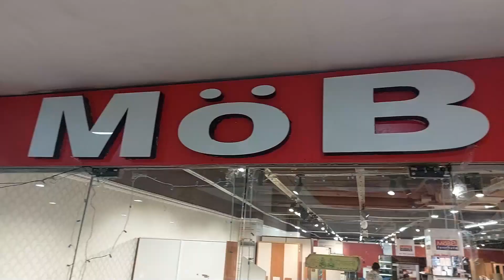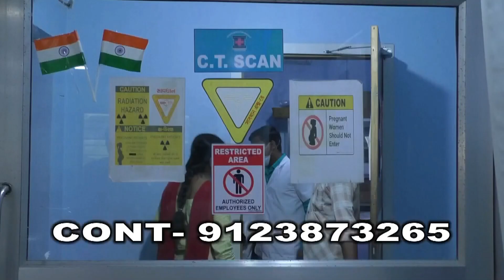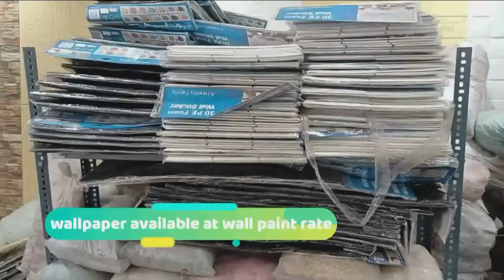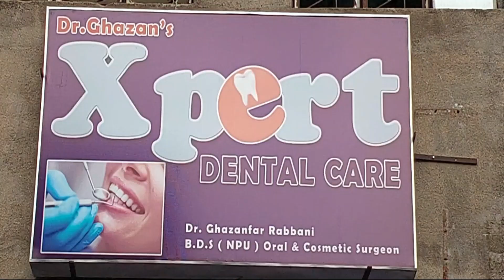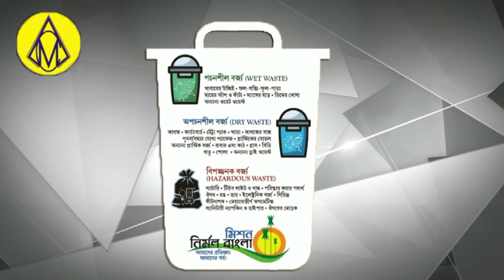Asansol Dakshin TMC Vijay Sammelan! Koyla Chori K Khilaf Danish Aziz Ne Koyla Becha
Human Relief Foundation K Blood Donation Camp Me 34 Ne Kia Rakt Daan
Rukmani Barnwal
Rafat Nasim
Saba Naaz
Afsana Perween
Barsha maji
Shilpi sen
Nishat Ahmed
Sweety Sah
Ajit Mondal
Sujit balmiki
Asansol ka samachar
Asansol update
Asansol Station
Asansol municipal corporation
Asansol Bazar
Asansol Rabindrabhawan
Asansol Live News
Khabar Asansol
Burnpur Market
Cofee House
Asansol Police
Asansol District Hospital
Asansol Hospital
Asansol Fire Brigade
Railpar News
Barabani Mews
Asansol TMC
Asansol Cpim
Asansol Congress
Asansol BJP
Asansol AIMIM
Cpim office
Congress party office
Hirapur Police
Kulti Police
Jamurya Police
Raniganj police
Sripur Police
Mohishila
Bustin Bazar
Hutton Road
Gorai Road
Nh2
Kalipahadi
Ningha
Rajabandh
Dhadka
Old station
Dipupara
Ismile
Budha
Rahalane
Chelidanga
Dhurubdangal
Karmidangal
Aradangal
Murgasole
Durgamandir
Ghagharburi
Newtown
Chhotadighari
Nematpur
Rahmatnagar
Naibasti
Rambandh
Shyambandh
Rangapara
Hussain nagar
Dihika
Damodar
Nehrupark
Lamyan park
Damodar
Riverside
Shristinagar
Shrostinagar
Kalyanpur
Jahangiri Mahalla
Quraishi Mohalla
Ok Road
Babu Talab
Sitla dangal
Kalla
Domuhani
Kalajharia
Hirapur
Dhemomen
Mithani
Chinakuri
Sitalpur
Sodepur
Dishergadh
Sail Isp
Kulti factory
Jamurya factory
Asansol ECL
Moloy ghatak
Bidhan Upadhyay
Jitendra Tiwari
Sohrab ali
Abhijit ghatak
Wasimul Haque
V Shivdasan Dasu
Lakhan Gurui
Agnimitra Paul
Hareram Singh
Tapash Banerjee
Ujjol chatterjee
Raju Ahelawalia
Ghulam sarwar
Amarnath Chatterjee
Jitu Singh
Sm mustafa
Shah Alam
Prasanjit puitandi
Asha Sharma
Fosbecci
Raniganj mazar
Barimaidan
Asansol Court
Asansol women Police
Hindi News
Urdu News
Bangla News
Hindi khabar
Urdu khabar
Bangla khabar
Maithan Dam
Kumarpur
Senraleigh Road
I Love Asansol
BC College
BB College
TDB College
Asansol Engeering College
Asansol Polytechnic
Dhadka Polytechnic
Sitarampur
Kulti College
Midwest Hospital
Centrum mall
Galaxy Mall
Reliance Market
Pantaloons
Bazarkolkata
Burnpur Hospital
Duburdih Chekpost
Ramkrishan Mission
Hlg Hospital
Lazeez hotel
Arsalan Biryani
City Montessory School
Mobile hospital
Hamza collection
Furnitue world
ICALS
Wings Infotech
Global wallpaper
Decor Wallpaper & Interior Decorator
Supreme Garments

Khabar Asansol
MEWS Studio
Dolly Lodge
Rabindranagar
Burnpur Road